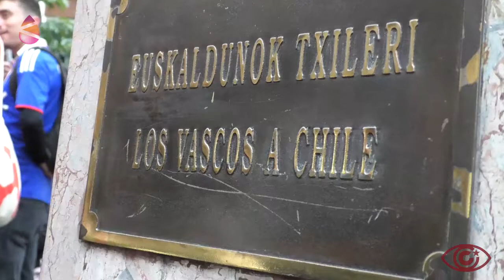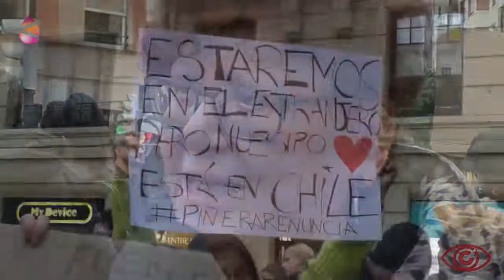En solidaridad con el pueblo chileno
★FUERZA PARA NUESTRAS HERMANAS Y HERMANOS CHILENOS★
ELKARTASUNA TXILEKO HERRIAREKIN.
¡MARICHIWEU!